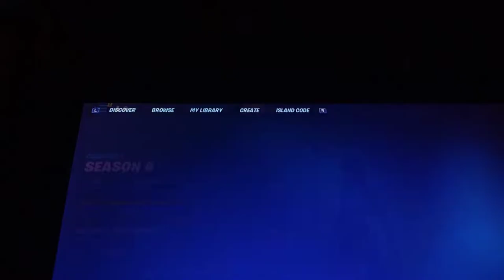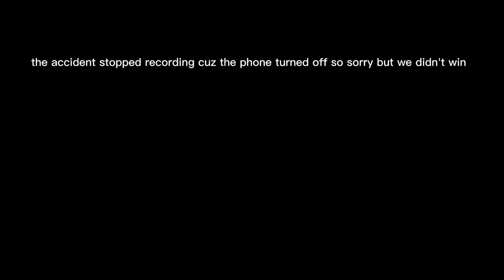hope you guys enjoy my video